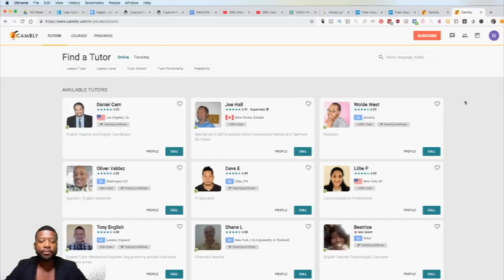HOW TO WIN IN 2019 GOALS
This Video is about my goal for the year of 2019.

Share some of your goals with me in the comment section.